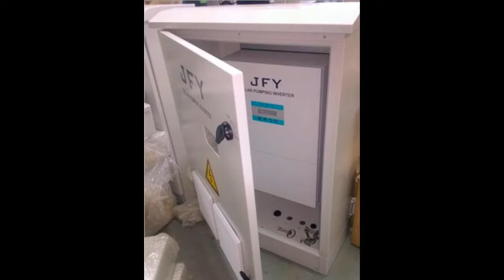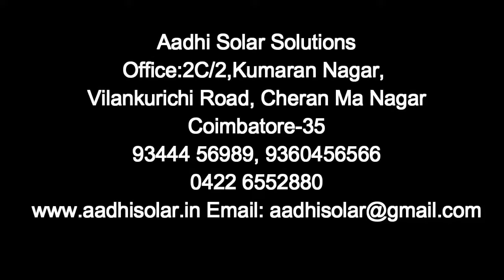AADHI SOLAR CORPORATE INTRO 2019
2-C/2,  Kumaran Nagar, Opp. V.K.R. Kalyana Mandapam,  Vilankurichi Post,Coimbatore - 641 035. Tamilnadu, India.
Ph (Factory): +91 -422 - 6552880, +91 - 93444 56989,
Cell (Office): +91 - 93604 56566, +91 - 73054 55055,

Aadhi Solar an ISO 9001: 2015 Certified companies located  in Coimbatore,AADHI SOLAR specialized in the utilization of solar energy with strong integration capability and global resources and manufacturing renewable energy products with two decades of rich experience.
AADHI SOLAR focuses on solar energy exploration and attaches great importance to cutting edge research and innovation towards future leading Solar Renewable energy organization.
Ours was the first Indian company to test and certify Chinese vacuum tube three target copper coated collectors and opening the door for the exponential growth of this market in India and Abroad.
AADHI SOLAR developed the solar boiler product line, a very robust design for harsh tropical environments characterized by hard water, hurricanes and maritime corrosion.